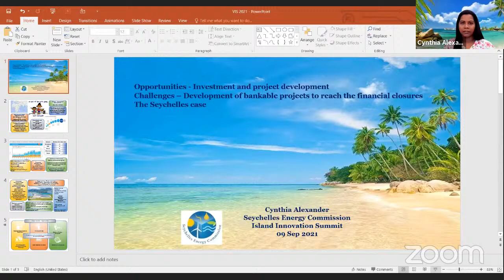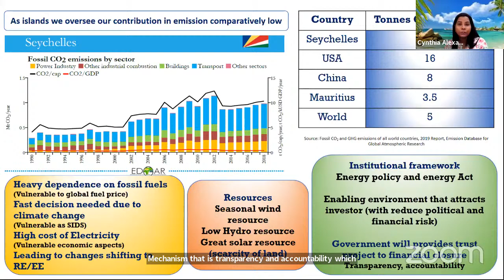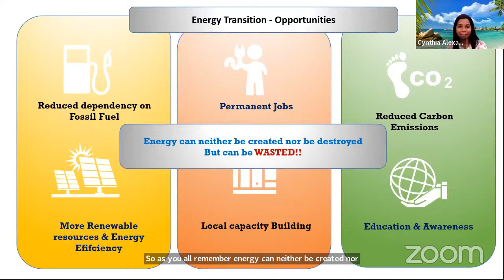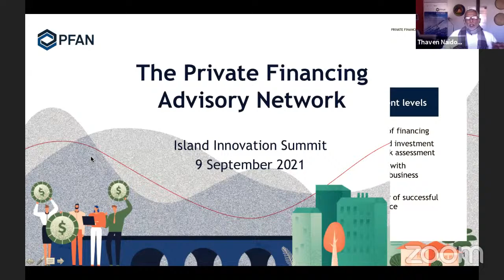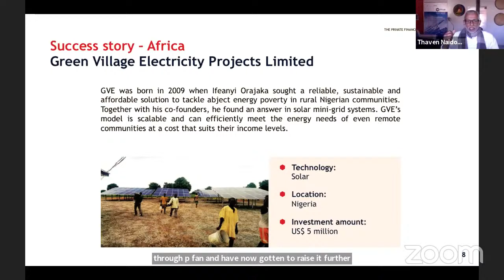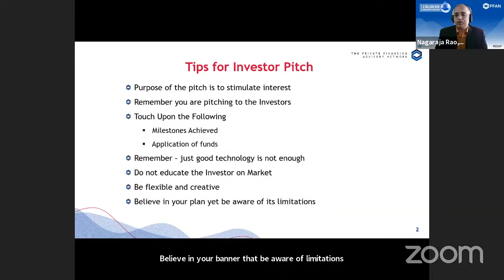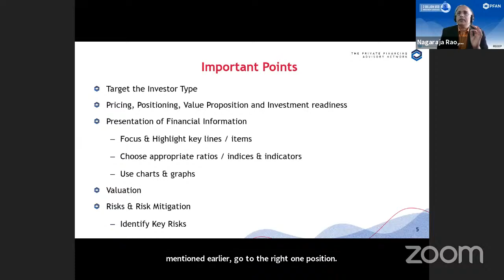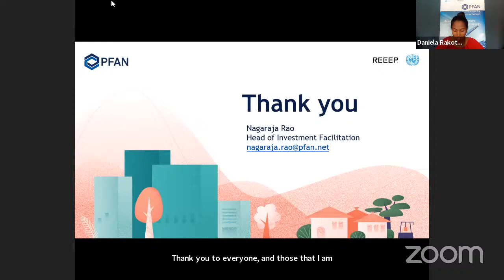VIS2021 - Supporting and financing climate and clean energy projects (in the Indian Ocean)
PFAN will show investors how to invest and select in climate and clean energy projects in the Indian Ocean islands and region, francophone. Entrepreneurs will have access during this session to a large introduction to all PFAN's coaching and investment facilitation services to promising climate adaptation and clean energy projects, at no cost to the entrepreneur. The PFAN Journey aims to get you ready to meet investors, and once ready, enables targeted investor introductions.